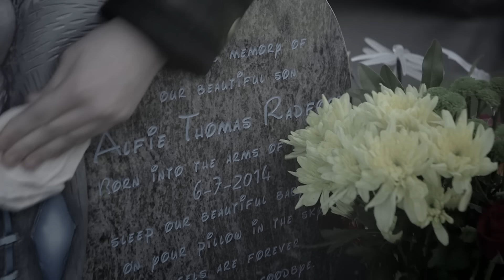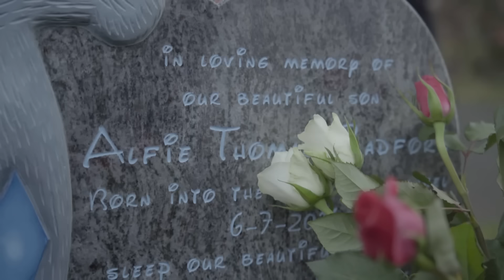Remembering Our Son Alfie ❤️😢 | 22 Kids And Counting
Sending strength and love to anyone that's lost a child 😢 Alfie is forever in our hearts ❤️ here's the link to the full episode